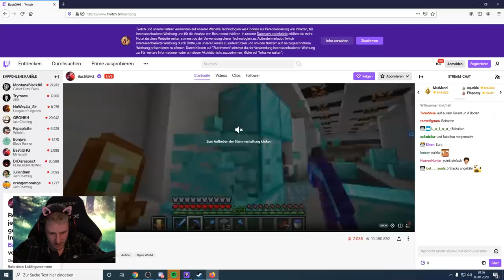BASTIGHGs IKEA ICED OUT mit Diamantblöcken PRANK in Craft Attack 7!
Wir PRANKEN BastiGHG und PIMPEN seinen IKEA ein klein wenig... SIEHT MAN DAS?!